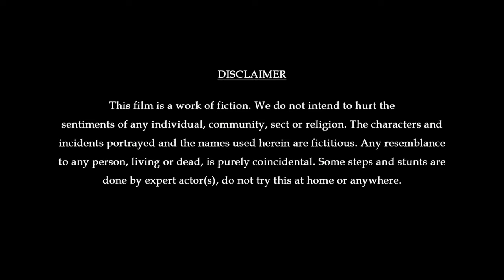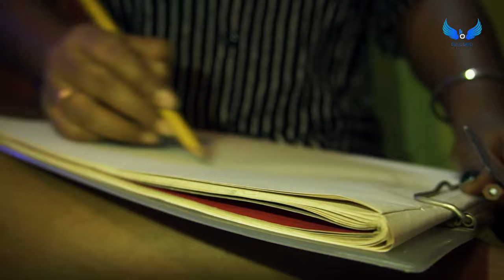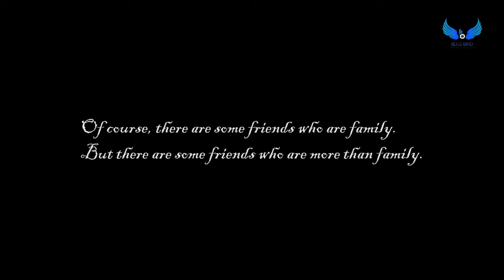Secret Love of a Slut | Bengali Short film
A Story about Friendship & love.
Cast : Poulami & Oishi
Behind the Camera : Sayandeep, Anamika, Soma, Souvik